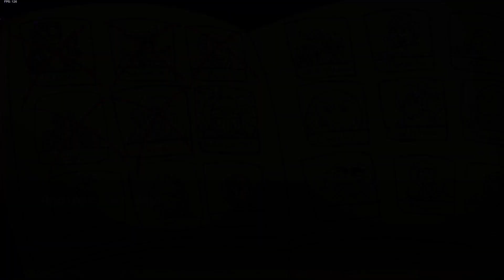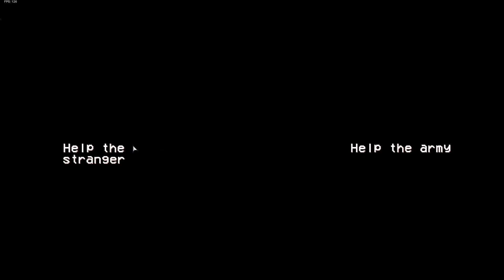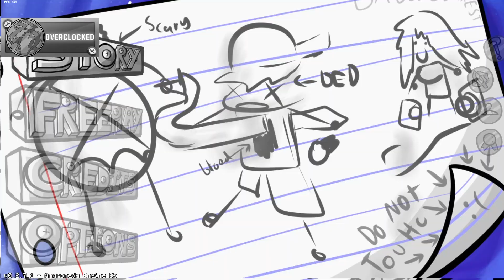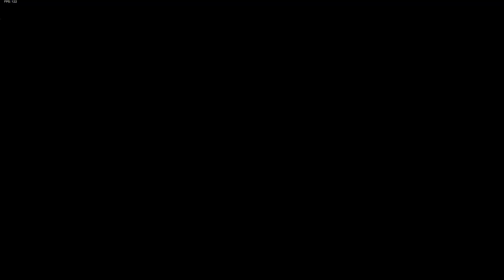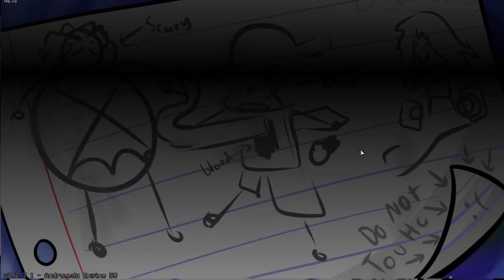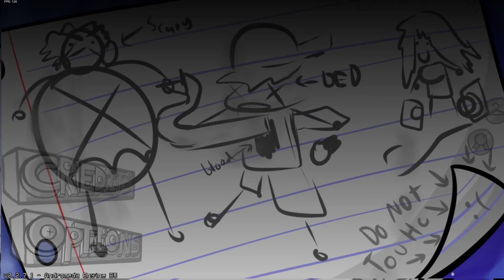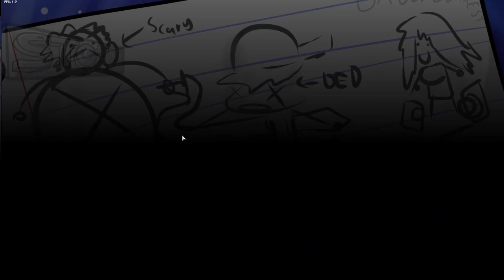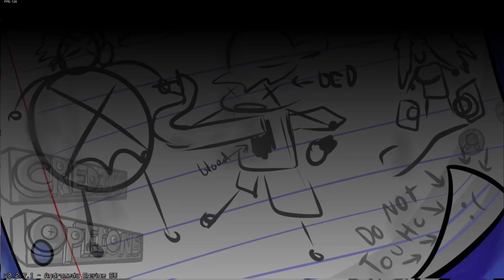Friday Night Funkin' vs OMEGA with SECRET SONG - OMG LONGEST SWEATIEST MOD - FULL MOD (Hard)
Hi, Szuper_Eric here, and today i uploaded VS Omega. Yes, i know it is like 1 hour and 35 minutes long, probably the longest mod in existence on Friday Night Funkin'... At least the longest mod i've played and posted on my channel.

Timestamps:
0:00 - Intro
2:06 - Tutorial (Girlfriend VS Boyfriend)
3:26 - Week 1 (Daddy Dearest VS Boyfriend)
8:00 - Week 2 (Skid and Pump VS Boyfriend)
13:08 - Week 3 (Pico VS Boyfriend)
18:27 - New Retro (Emo Kapi VS Boyfriend)
20:37 - Week 4 (Mommy Mearest VS Boyfriend)
26:33 - Week 5 (Daddy Dearest & Mommy Mearest, Lemon Demon VS Boyfriend)
36:27 - Week 6 (Very pixeled Senpai VS Very pixeled Boyfriend)
42:37 - Week Times & Tribulation (Help the strangers ending) (Omega VS Boyfriend, Omega and Boyfriend VS The army)
58:56 - No Arm Shogun (Stretchy VS Boyfriend)
1:02:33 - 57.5 HZ (Demetrios VS Boyfriend)
1:05:05 - Free Soul (Merchant VS Boyfriend)
1:08:16 - Fragmented Surreality (Noke VS Boyfriend)
1:14:02 - Oxidation (Anders VS Boyfriend)
1:16:41 - Week Times & Tribulation (Help the army ending) (Omega VS Boyfriend, Kid VS Boyfriend)
1:25:01 - Trying to access Secret Song
1:29:14 - Accessing Secret Song
1:30:55 - Hivemind (Hivemind VS Boyfriend)... It gives me good vibes from the "You are a fool" song from brightside... :)

Friday Night Funkin' VS Omega
FNF vs Omega
Friday Night Funkin' vs Anders
FNF vs Anders
Friday Night Funkin' vs Daddy Dearest
FNF vs Daddy Dearest
Friday Night Funkin' vs Mommy Dearest
FNF vs Mommy Dearest
Friday Night Funkin' vs Demetrios
FNF vs Demetrios
Friday Night Funkin' vs Emokapi Emo Kapi
FNF vs Emokapi Emo Kapi
Friday Night Funkin' vs Flexy
FNF vs Flexy
Friday Night Funkin' vs Lemon Demon
FNF vs Lemon Demon
Friday Night Funkin' vs Merchant
FNF vs Merchant
Friday Night Funkin' vs Mika
FNF vs Mika
Friday Night Funkin' vs Noke
FNF vs Noke
Friday Night Funkin' vs Pico
FNF vs Pico
Friday Night Funkin' vs Spooky Kids
FNF vs Spooky Kids
Friday Night Funkin' mods
FNF mods